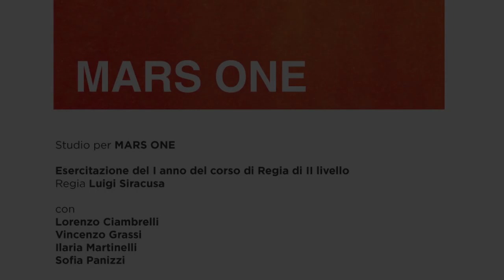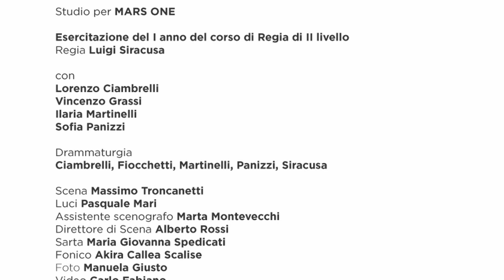MARS ONE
STUDIO PER
Esercitazione del I anno del corso di Regia di II livello
Regia Luigi Siracusa

TEATRO STUDIO ELEONORA DUSE
Via Vittoria, 6 Roma

16-17 FEB ore 20.00
18 FEB ore 18.00

con
Lorenzo Ciambrelli
Vincenzo Grassi
Ilaria Martinelli
Sofia Panizzi

Drammaturgia

Lorenzo Ciambrelli, Federico Fiocchetti, Ilaria Martinelli, Sofia Panizzi, Luigi Siracusa

Scena Massimo Troncanetti
Luci Pasquale Mari
Assistente scenografo Marta Montevecchi
Direttore di Scena Alberto Rossi
Sarta Maria Giovanna Spedicati
Fonico Akira Callea Scalise
Foto Manuela Giusto
Video Carlo Fabiano
Grafiche Francesco Morgante

Ingresso con Greenpass rinforzato
Prenotazione obbligatoria tramite modulo online indicando nominativo e recapito ai fini del tracciamento COVID.

TUTTE LE DATE
 16 Febbraio 2022 - ore 20:00
 17 Febbraio 2022 - ore 20:00
 18 Febbraio 2022 - ore 18:00